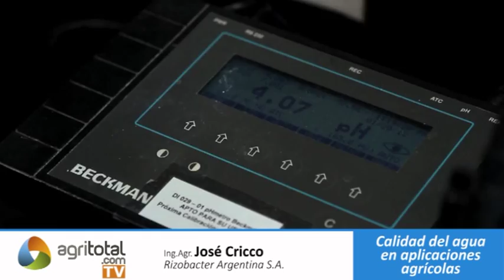Calidad del agua en aplicaciones agrícolas